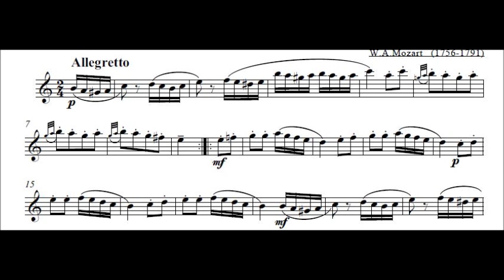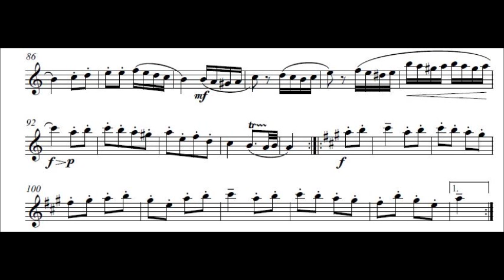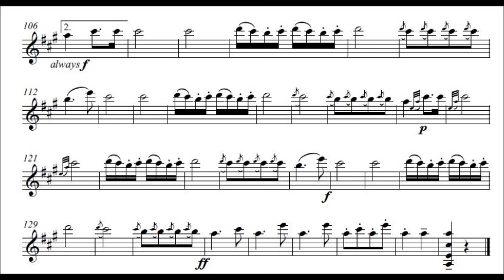Rondò Alla Turca violin (Turkish march) sheet music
Mostly played on piano but here is violin sheet music,
If you want the sheet music, please check out my facebook page to find sheet music 100% free.